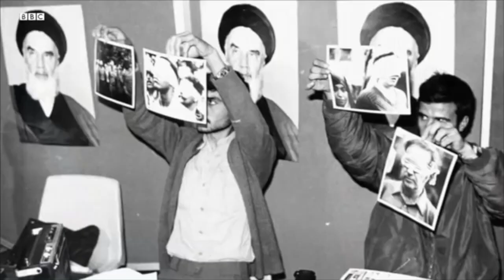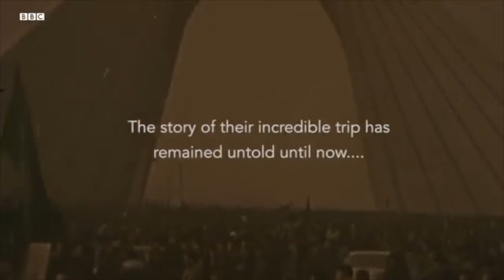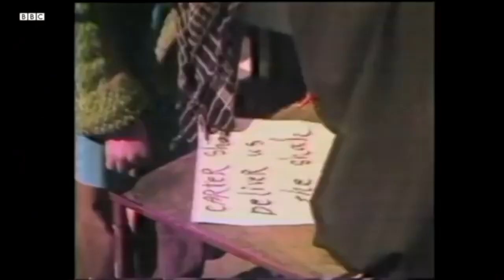Dane Cobain - Borrowed (Short Story)